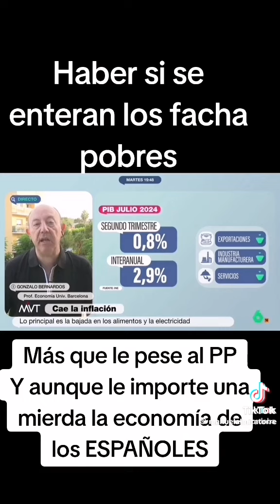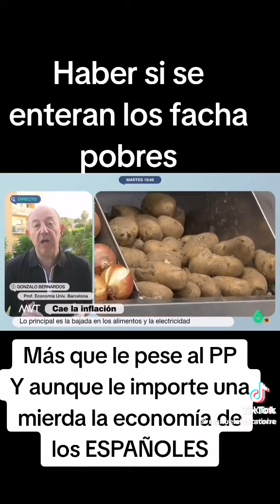Haber si se enteran los facha pobres ,los numeros de la economia española son maravillosos ,escucha